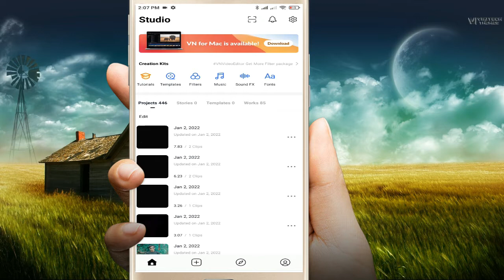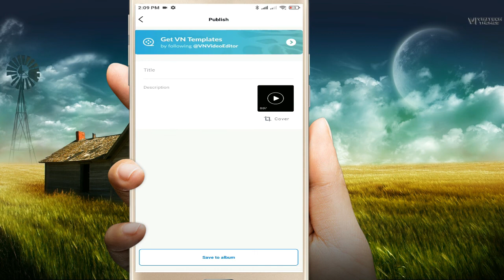ye gana mere sare harami dosto ke liye Reel Editing /ye gana mere sare harami dosto ke liye tutorial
Your question:-

ye gana mere sare harami dosto ke liye

ye gana mere sare harami dosto ke liye Tutorial

ye gana mere sare harami dosto ke liye Reel Editing

ye gana mere sare harami dosto ke liye Reel original

ye gana mere sare harami dosto ke liye Reel tutorial

ye gana mere sare harami dosto ke liye Reel video Editing

ye gana mere sare harami dosto ke liye Reel video kese edit kare

ye gana mere sare harami dosto ke liye Reel video kese banaye

ye gana mere sare harami dosto ke liye Reel

ye gana mere sare harami dosto ke liye Reel edit kese karan,

SHUBHAM RATHORE
Form - Korba CG(India)